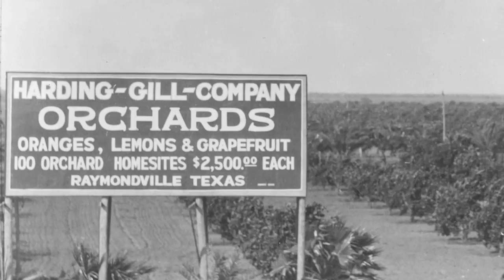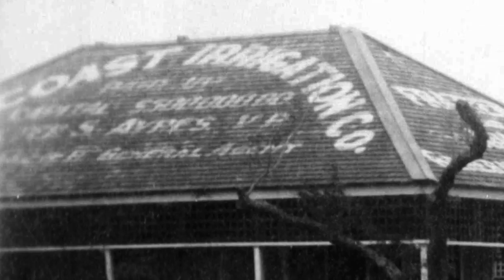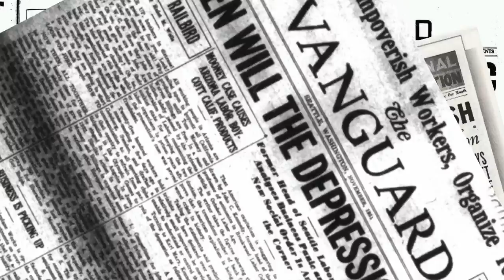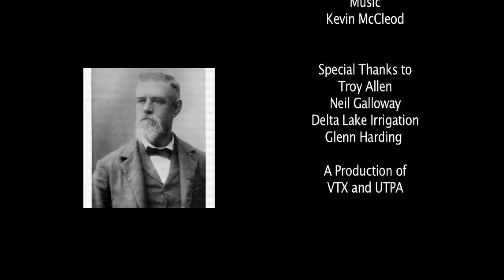Ep. 08: Irrigation Part 1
The history of Willacy County, Delta Lake Irrigation system, and the men and women who made it happen.